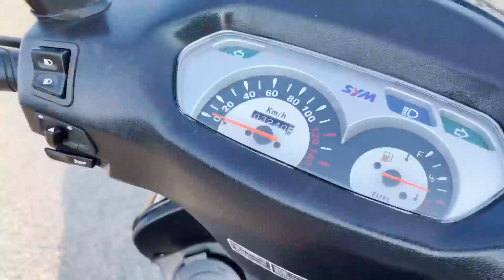SYM アティラ125 Attila！原付二種！エンジン好調！ノーマル車！セル・キック併用！空冷！4サイクル！単気筒！通勤通学におすすめ！